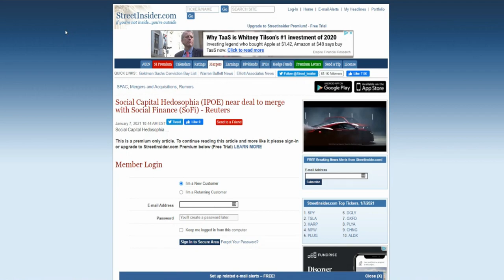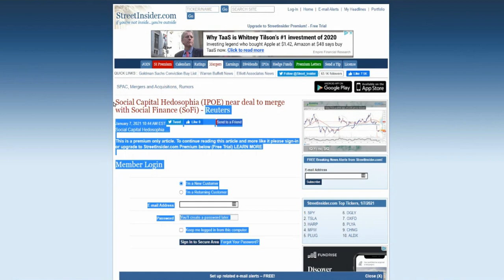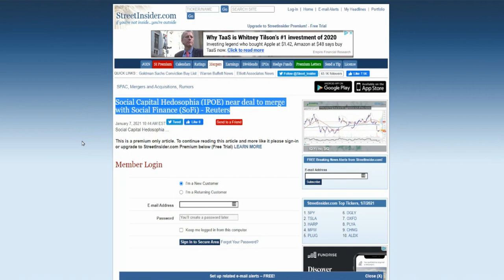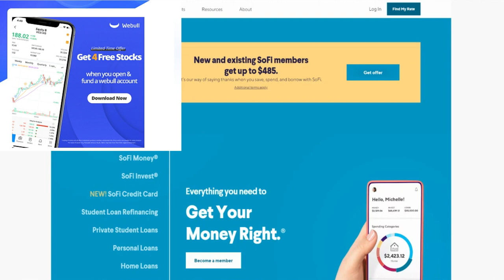BUY $IPOE STOCK RIGHT NOW 🔥🔥🔥 WHY I'M BUYING IPOE STOCK | SOCIAL FINANCE (SoFi) MERGER WITH IPOE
My Favorite Investing Book
My Favorite Personal Development Book

Based in Minneapolis
Mr. V